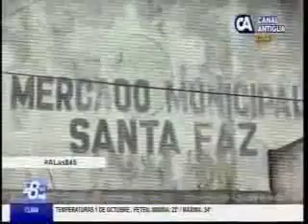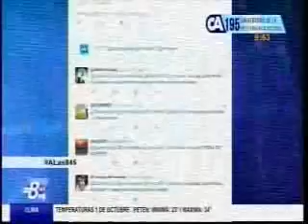Entrevista violencia en Guatemala CA 2150 300916